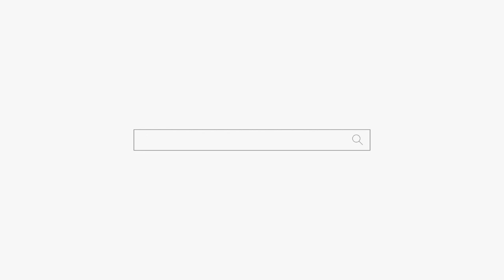너목보 "너의 목소리만 들어도 다 보여" 강남점집 부산점집 서울점집 유명한점집 용군TV 소리당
됩니다.